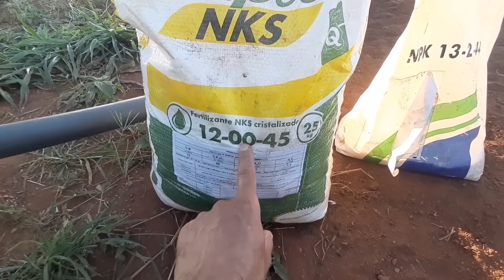Adubação e alta produção no pimentão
Bem vindo eu sou Antonio e mostro um pouquinho do meu dia a dia no Agro.